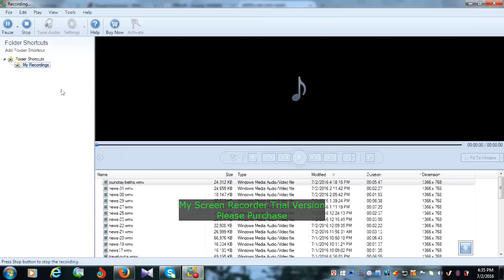ছোলা বুটের কত গুন //bangla health//হেলথ টিপস//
ছোলা বুটের কত গুন
bangla
health